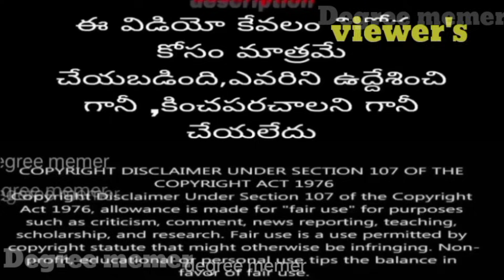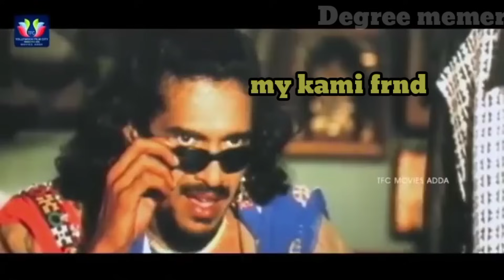Reels perutho anni chesthunnaru ga ll full fun trolling ll latest trolling video